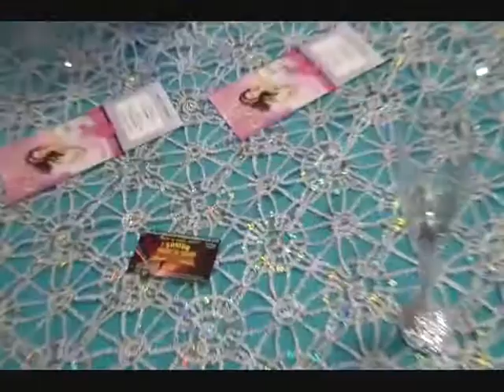leslie xv .1/14/2012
quincenera leslie en oakland california con el sonidofuriamusikal y la banda 300 1/14/12